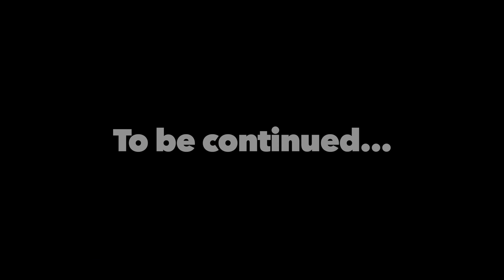ESS Global | Facts Uncovered | The UK | Australia | Canada | Student Visa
Watch this to learn the facts and realities about your favorite countries to plan the best for your life.